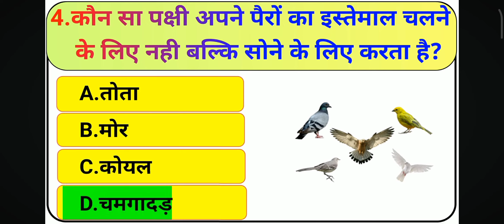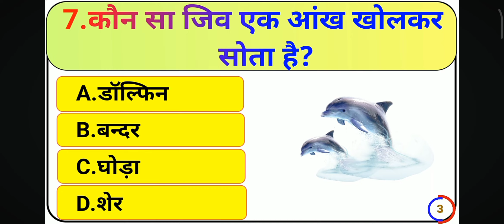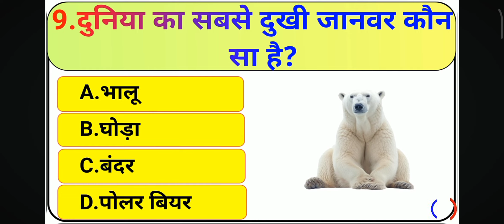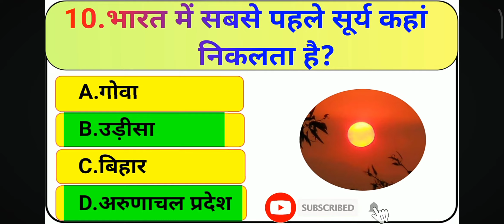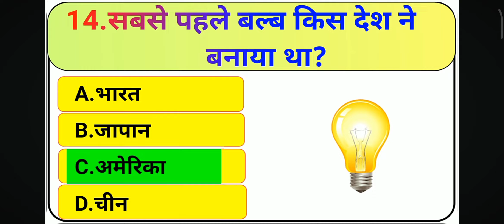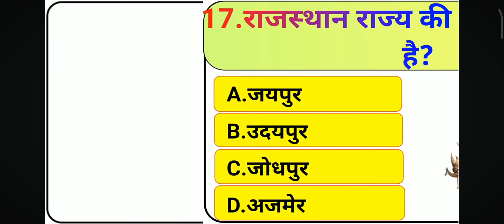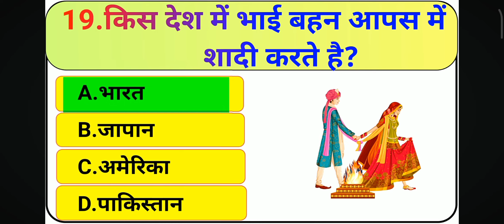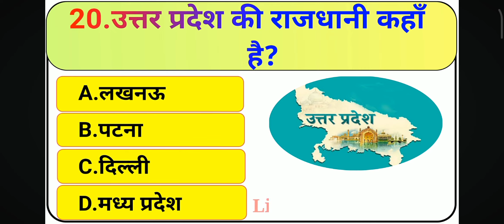GK Question || GK in Hindi || GK Question and Answer || GK Quiz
अगर आप एक आच्छी तेयारी करना चाहते हैं तो
हमारे youtube chainal को SUBSCRIBEकरें और लगातार विडयो देखें |
में आपलोगों को jharkhand के  letest job की तेयारी की  जनकारी के लिए हमसे जुड़े रहे साथ ही किसी तरह के help और सुझाओ के लिए video के नीचे comment box पर हमें comment करे | हम  आपकी exam की तेयारी में निष्टा पूर्वक आपकी Help करेंगे |

1. GK

2. General Knowledge

3. Important GK Questions and answer for 4. Competitive Exams

5. Quiz Test

6. br gk study

7. Important gl

8. Quiz test

9. competitive quiz

10. competitive general knowledge 11. GK in Hindi

12. general knowledge quiz 13. quiz questions

14. general knowledge questions

15. gk quiz

16. general knowledge questions with answers

17. gk question in hindi

18. GK Question Answer

19. India GK

20. hindi gk

21. samanya gyan

22. gk questions

23. india gk in hindi

24.2022 gk questions and answers

25. lucent gk

26. lucent gl

27. lucent gk in hindi video
28. lucent gk in hindi

29. lucent geography in hindi 30. lucent geography

31. geography gk question

32. geography gk in hindi 33. lucent 1000 question

34. lucent 1000 questions

35. lucent gk niche

36. lucent gk important question 37. lucent gk important question in hindi

38. lucent gk important topics

39. lucent's niche science

40. lucent for ssc cgl

41. lucent for ssc

42. lucent for railway 43. geography gk

44. lucent mcq

45. lucent mcq in hindi 46. lucent book gk

47.gk

48. gk questions and answers 49. gk question

50. general knowledge

51. br gk study 52. gk questions

53. g k

54. general knowledge question
55. gk questions and answers

56. gk question

57. question 62. sarkarinaukarigk 77. gk questions 81 ab video

58. general knowledge questions and answers

59. samanya gyan 60. g.k questions in hindi

61. gk question answer

63. gk questions 64. knowledge

65. question answer

66. general knowledge questions

67. gk knowledge

68. General Knowledge

69.fch

70. gk quiz

71. g.k

72. gk question

73. ips question and answer

74.gk

75. gk question

76.gk afroz

78. gktoday 79.gk tricks

80. gk study adda
81. gk video

82. gk live

83. gk by kumar gaurav sir

84. gk by khan sir

86. question

87. General Knowledge

90. gk dijiye

85. gk today current affairs 88. general knowledge ke question 89. gk knowledge 97. general knowledge for kids

91. general class

92. general knowledge ki video in hindi 93. general knowledge gk

94. general knowledge questions and answers 95. General knowledge video

96. General knowledge 2023

98. general knowledge quiz 99. general knowledge ke question
104. general knowledge

105. g k

106. gk questions and answers

107. general knowledge questions and answers 108. gk question answer

109.g.k

110. question answer 115. general knowledge questions 116. knowledge 121. BR GK STUDY 121 ab 2022

111. question

112. GK

113. gk

114. gk questions in hindi

117. general knowledge question

118. g. k 119. quiz

119 . Bhagirath gk study

120 Bhagirath gk study

133. gk. question with answer

134. answer

135. lucent gk

136. GK 2021

137. GK 2022 138. GK 2023

139. g.k

140. GK questions

141. gk general knowledge

142. General Knowledge

143. gk knowledge

144. gk questions and answers 2022 145. gk questions and answers 2023

146. gk questions and answers in hindi

147. GK Police

148. GK IAS 149. GK IPS

150. g. k. question in hindi

151. general knowledge in

161. GK BR

162. Gk

163.gk

164. G K

165. gk quiz

166. GK BR

167.

168.

169.

170.

171. Video of GK 172. Good question

173. Questions, your answers are ours

174.GK's

175. GK.

176. GK.

177. BR

178. BR GK STUDY Lucent

179. GK Hindi Question

180. question

181. question and answers

182. new gle question 183. new gk questions

184. hindi question

185. gk question gk question

184. hindi question

185. gk question gk question

186. answer

187. gk dijiye

188. general knowledge question answer

189. gk gk 190. g k 2022

191. g k 2023

192. gk gk gk 193. gk gk gk

194. GK question 195. samanya gyan

196. GK number 1

197. GK Question

198. gk question 199. gk question

200. Gk Gk gk och gle

sarkarinaukarigk

jssc cgl ka exam kab hoga jssc cgl new update

जेएसएससी सीजीएल 2023 पाठ्यक्रम

झारखंड के सारे पहाड़

झारखण्ड के सारे पहाड़ ट्रिक से

झारखण्ड के सारे पहाड़ से सम्बंधित MCQ

JHARKHAND KE SARE PHAD

jharkhand ke sare phaad trick se jharkhand ke phaad se mcq

झारखंड जीके एमसीक्यू

जेएसएससी सीजीएल के लिए झारखंड जीके एमसीक्यू

jharkhand gk master video प्रागैतिहासिक काल में झारखण्ड

झारखण्ड से प्राप्त पुरातात्विक अवशेष को ट्रिक से याद करें !

झारखण्ड में प्र
jharkhand hots springs jhar

jpsc

jssc gk

jssc gk trick

jharkhand jssc news update

jharkhand job jharkahnd gk in
जय झारखंड